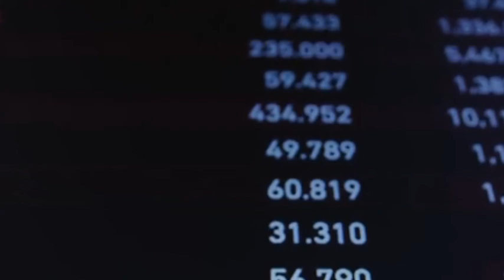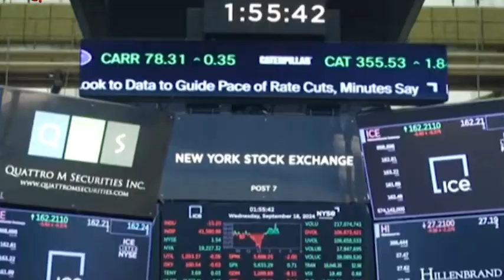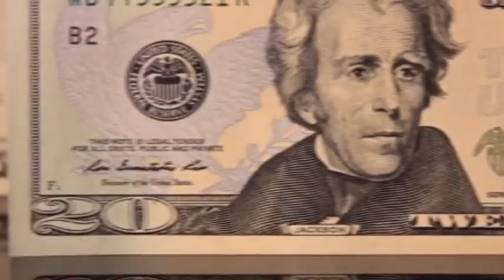How America's $1 Trillion Miscalculation Fueled China's Tech Rise?